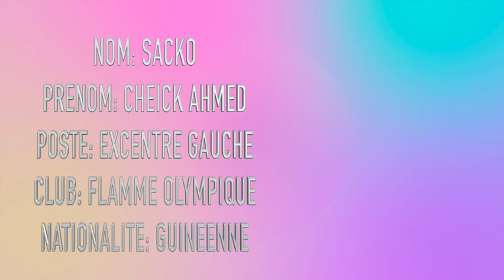MOHAMED CHEICK SACKO